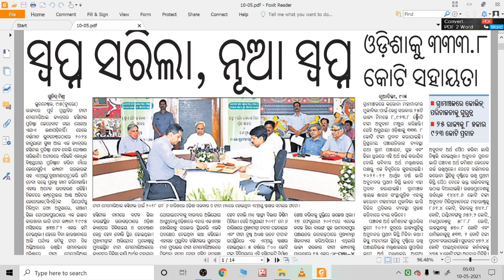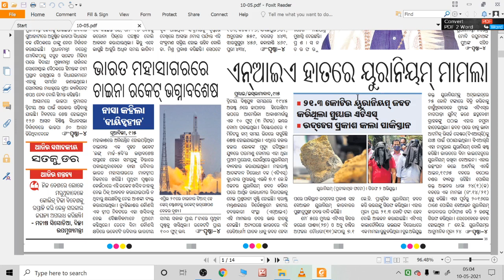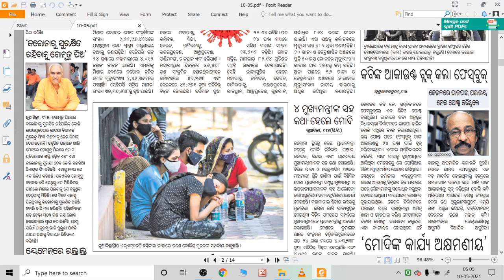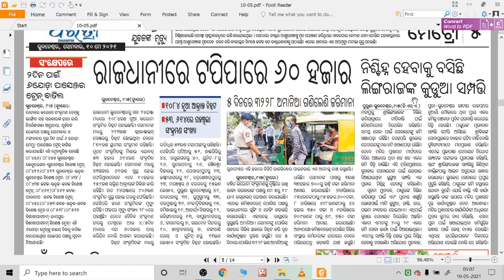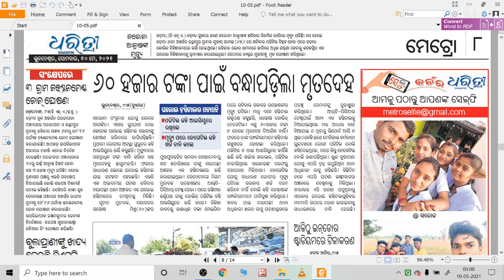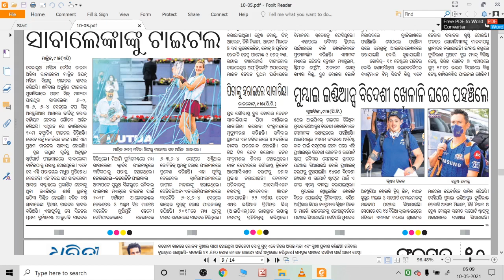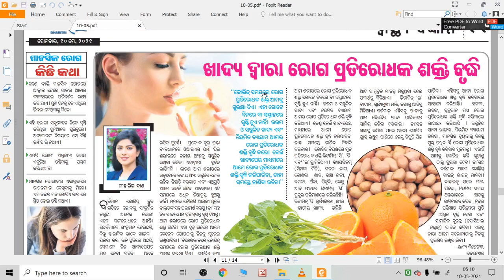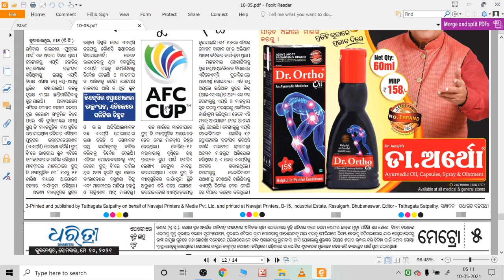Monday, 10th May 2021||ସୋମବାର ସକାଳର ମୁଖ୍ୟ ଖବର||୧୦ ମେ ସୋମବାର 2021#10th May 2021 ଓଡ଼ିଆ ଖବର କାଗଜ